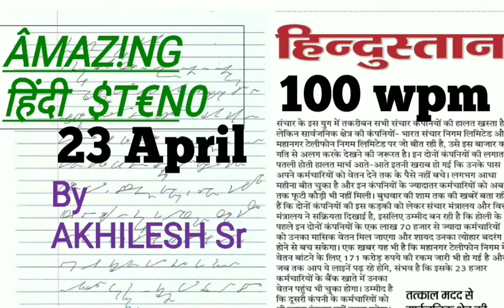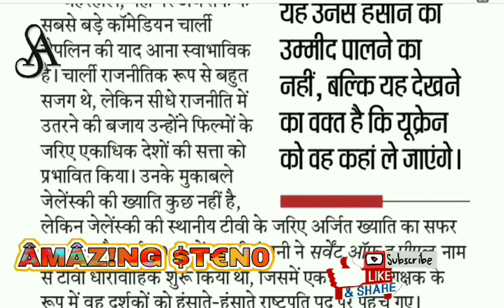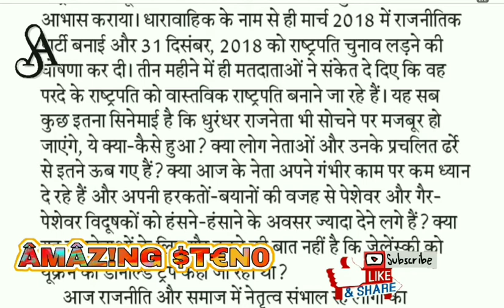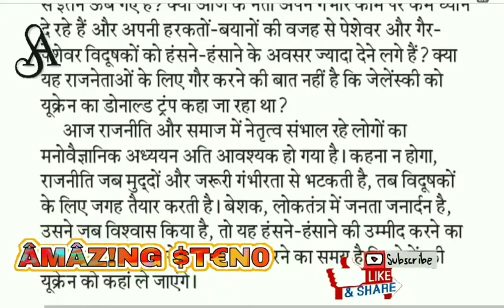Hindustan sampadkiya 23 March 100 wpm